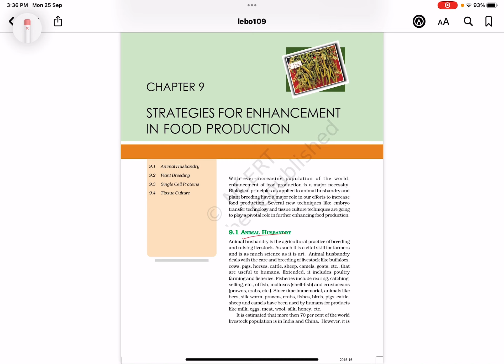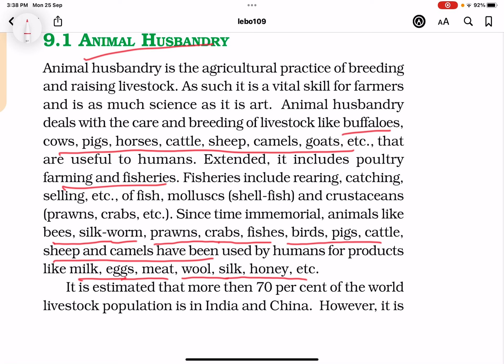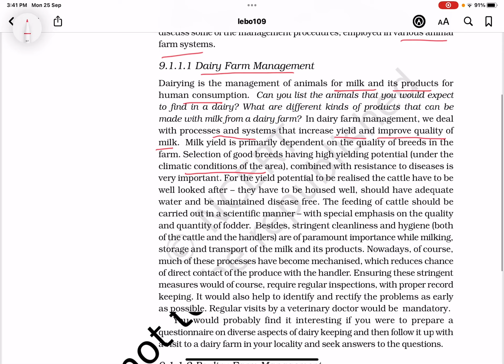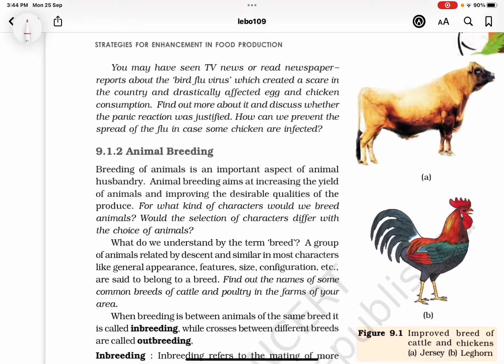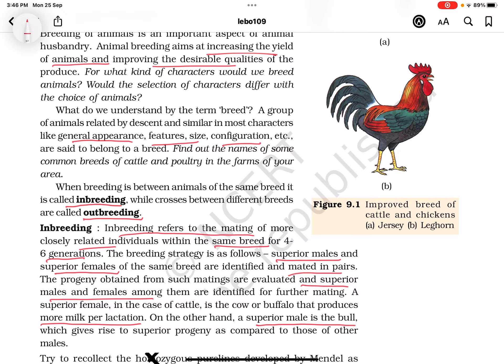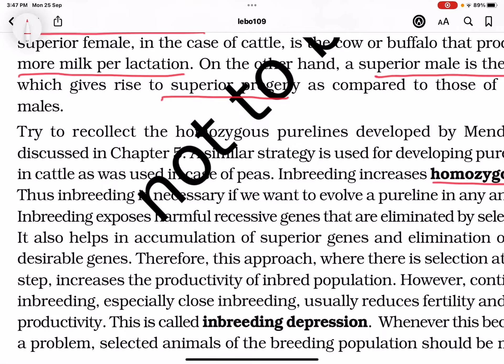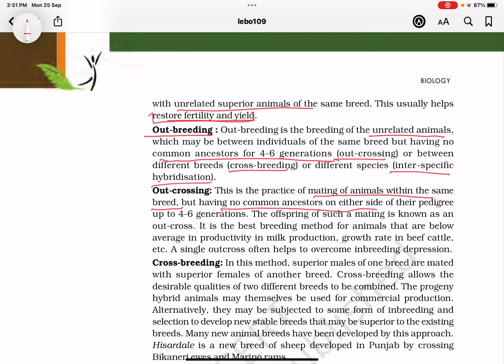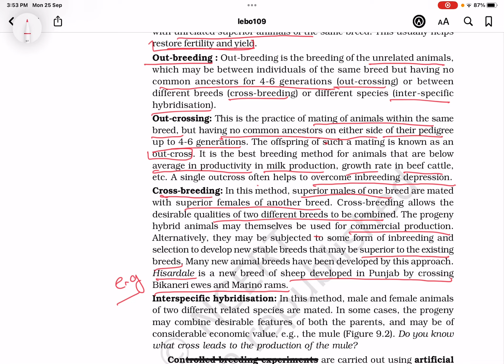NCERT EXPLANATION || Strategies For Enhancement In Food Production || Class 12th